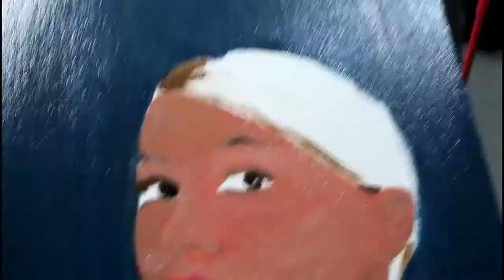Ariana Grande: No Tears Left To Cry || Oil Painting Time-Lapse || Dean Kealy Design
Time-lapse of me painting Ariana Grande from No Tears Left To Cry.